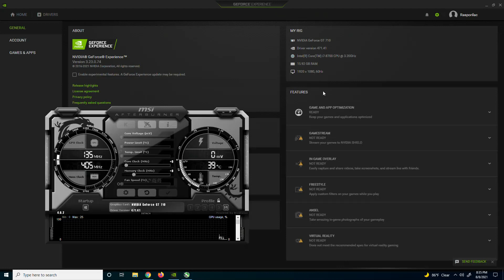GT 710 2GB | Back 4 Blood - 1080p, 900p, 720p, 540p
Back 4 Blood tested on GT 710 at 1080p, 900p, 720p, 540p
If you want more tests with GT 710 leave a comment which game you want to see.

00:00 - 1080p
02:26 - 900p
04:41 - 720p
08:44 - 540p

PC Spec:

GPU - GT 710 2GB DDR5 Asus